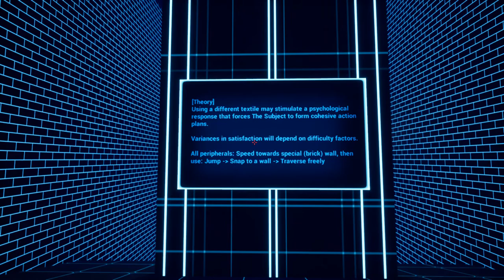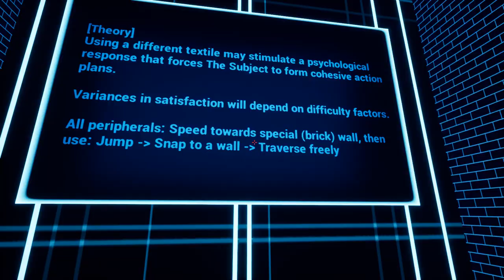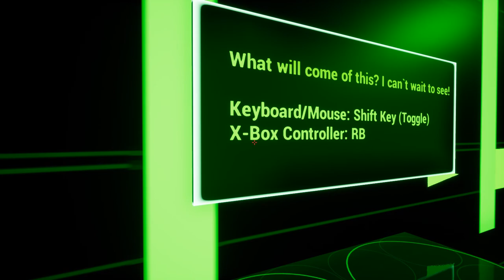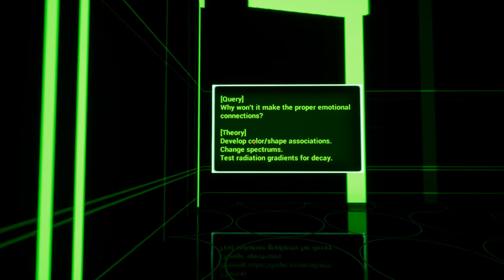[Vectromirror 0™] Play (Steam Free Game)